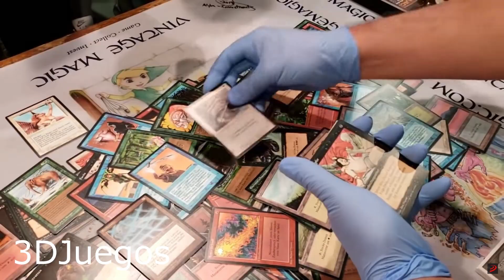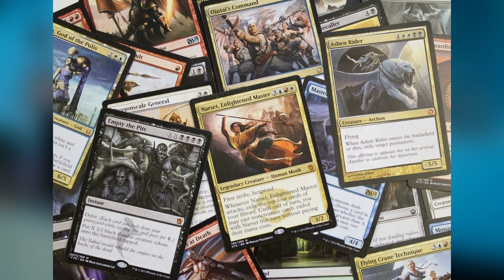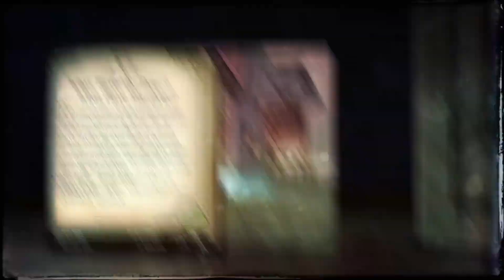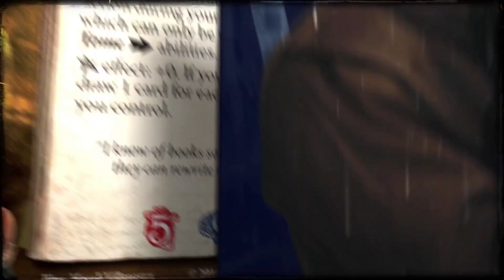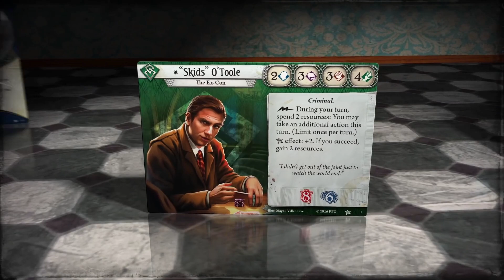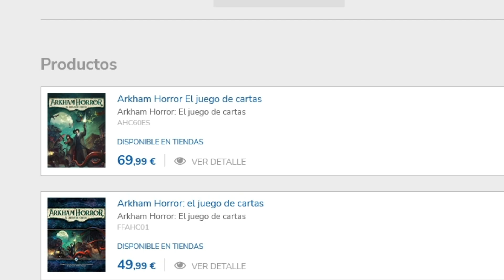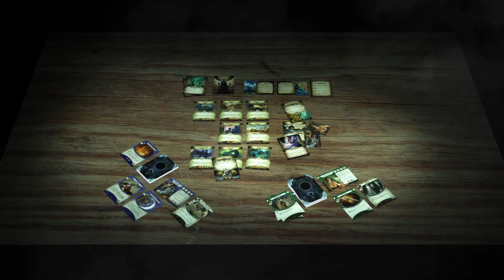Arkham Horror LCG Un juego de rol clasico... ¡Pero con CARTAS!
🦑Arkham Horror LCG es la mezcla perfecta entre el mitico juego de rol  La llamada de Cthulhu y los juegos de cartas coleccionables. En este video analizo sus mecánicas 💥¡NO TE LO PIERDAS!